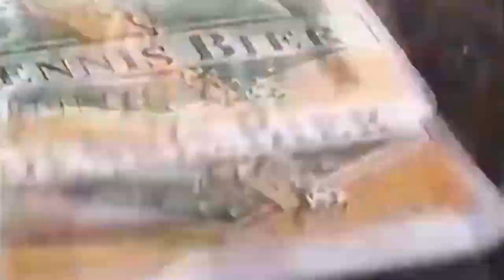Handen wassen met Dennis bier!!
Er wordt geadviseerd om 20 seconden je handen te wassen nu het Corona virus om zich heen slaat. Harry heeft daar een leuk liedje voor, dan hoef je de seconden niet te tellen! 1,2,3,4 Dennis Bier!

In de regio Wuhan in China startte in december 2019 een uitbraak van een nieuw coronavirus. Het virus kan de ziekte COVID-19 veroorzaken. De meeste patiënten met dit virus hebben koorts en luchtwegklachten. Er zijn al veel mensen overleden aan het virus, de ziekenhuizen zijn overvol en drastische maatregelen zijn nodig om het virus tegen te gaan.